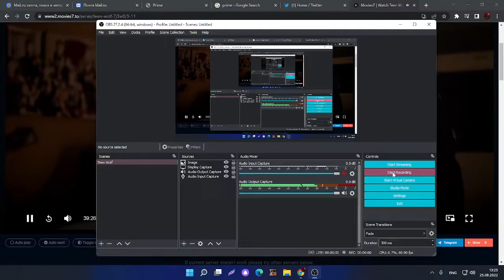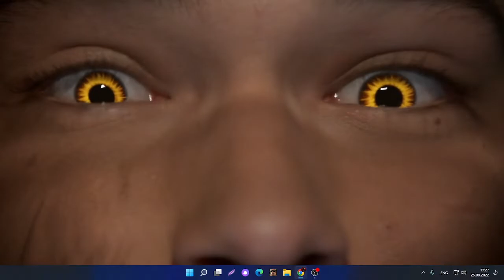Teen Wolf Derek sacrifice